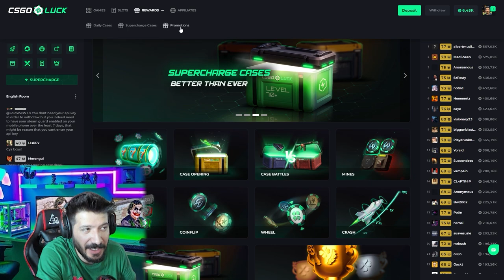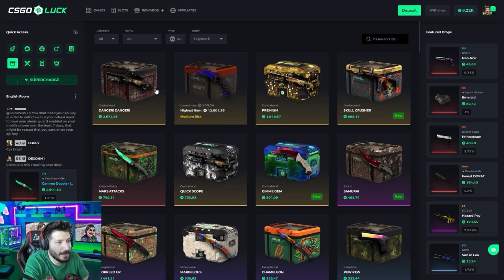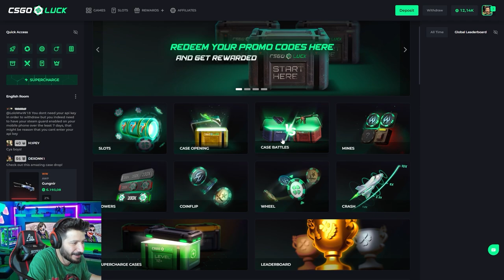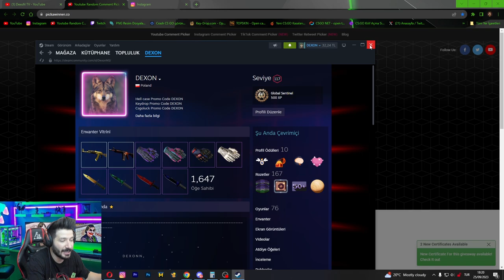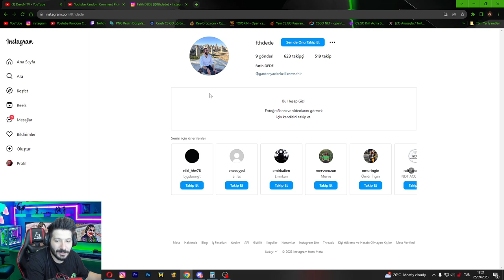3 KASA BEDAVA VERİYOR GEL AL - Csgoluck Promo Code